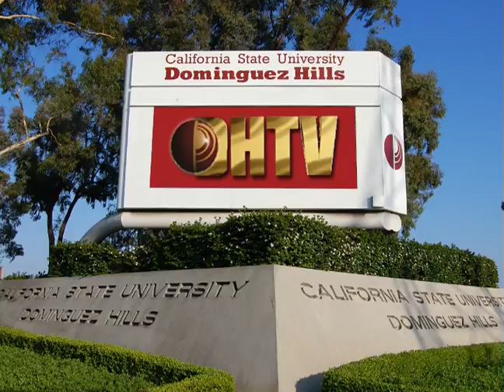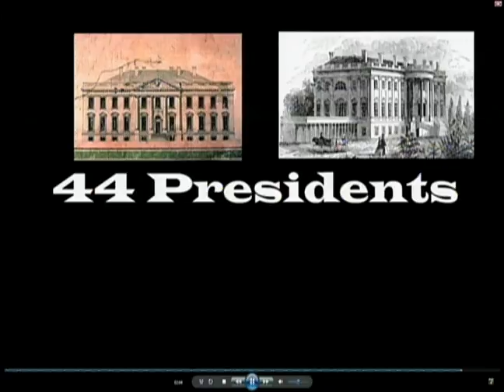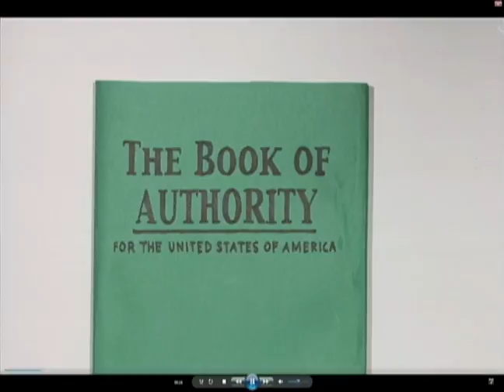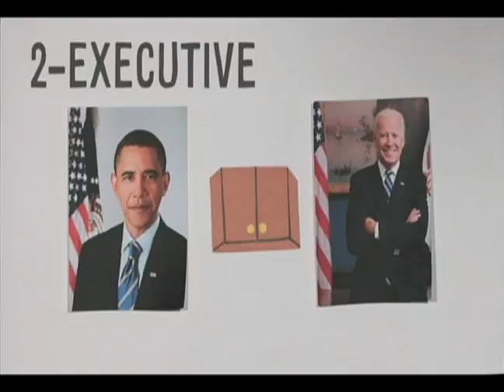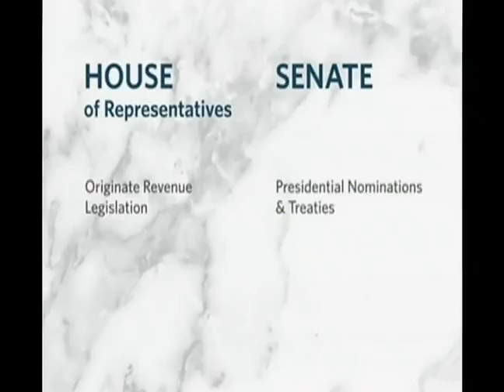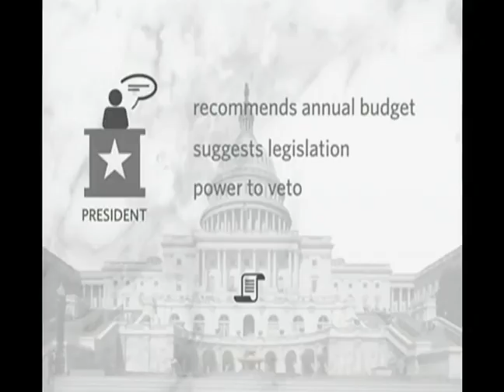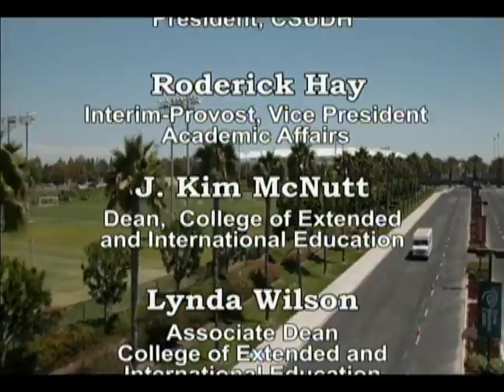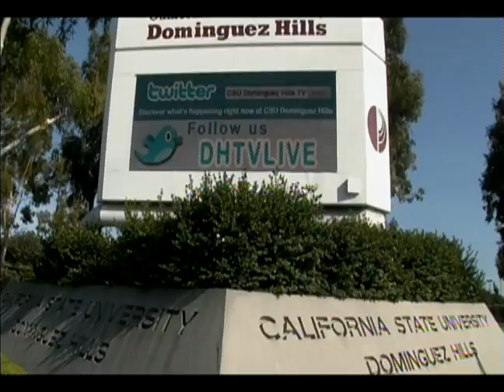POL101 American Institutions #06 Spring 2017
A 14 week 2 unit college course with Robin Sinks for health educators and parents.

Should the president represent the interests of the people who voted for him, or of all Americans?